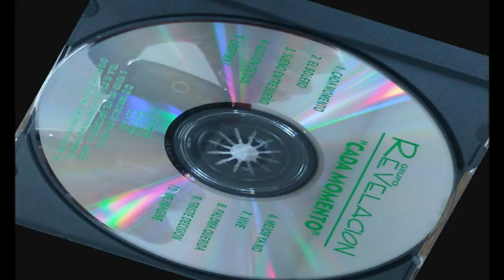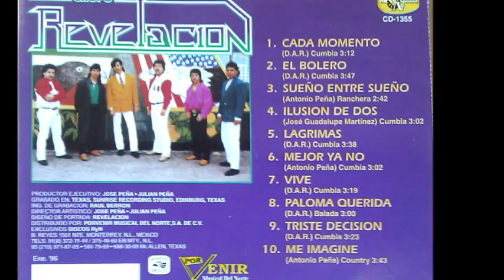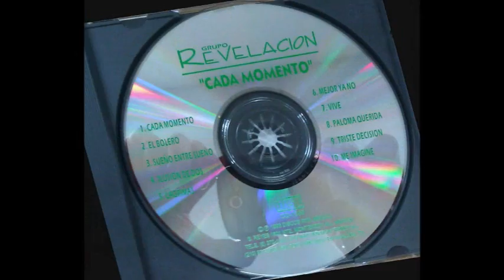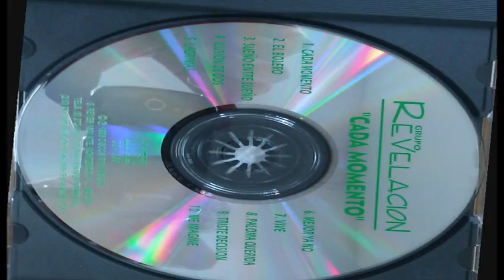grupo REVELACION : DIFÍCIL DESICION VOL.3 1996 ( A.J.B. )